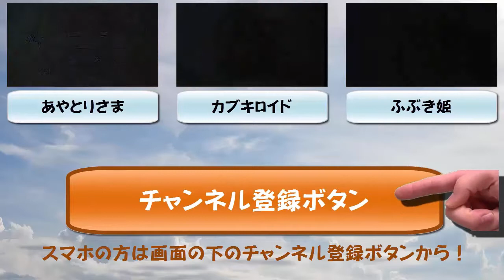妖怪ウォッチの絵 ジバニャン ひゃくれつにくきゅうのイラストの描き方－how to draw yo-kai watch picture Jibanyan 요괴워치 그리는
how to draw yo-kai watch painting.
This movie is drawing yo-kai watch illust : Jibanyan

色鉛筆を使った妖怪ウォッチ・妖怪ウォッチバスターズの絵やイラストの描き方！

【イラストの下書き～色塗りの全工程】＋【ポイント説明】
を動画で徹底解説してるよ！

今回、描き方を解説するイラストは、アニメや映画でも有名なジバニャンの必殺技、
【ひゃくれつにくきゅう（肉球）】だ！

■■■この解説動画のみどころ■■■
－ジバニャン ひゃくれつにくきゅうのイラストの描き方として重要なのは、
－イラストを描く順番です。
－一見、パンチがたくさんあって、描くのが大変そうな
－ジバニャン ひゃくれつにくきゅうですが、
－描く順序さえ正しければ、意外と簡単に描くことができます。
－このあたりのイラストの描き方も、動画をご覧いただければすぐにわかるかと思います。
－また、ひゃくれつにくきゅうのパンチは、描く位置や大きさが多少狂っても
－全体的なイラストの出来栄えには影響しないので、
－実はある程度適当に描いてもＯＫ、つまり簡単なんです。
－なので、ちょっと複雑に見えるイラストを描いてみたい方は
－ぜひ動画を参考にチャレンジしてみてくださいね。

2015年冬は映画「妖怪ウォッチ　エンマ大王と５つの物語」と
同時上映で「スナックワールド」も公開されます。
今後はこの「スナックワールド」についても、目が離せなくなって
きそうですね♪

良ければ、takepon（タケポン）チャンネルの登録＆高評価もよろしくお願いします♪

人物画 Bon Jovi（ボンジョビ）の鉛筆画-似顔絵の描き方 - How to draw figure painting - Jon Bon Jovi

人物画 瀬戸康史さんの鉛筆画－似顔絵の描き方 - How to draw figure painting - Koji Seto

人物画 ビートルズ ジョンレノンの鉛筆画－似顔絵の描き方 - How to draw figure painting - TheBeatles JohnLennon

人物画 エマワトソンの鉛筆画－似顔絵の描き方 - How to draw figure painting - Emma Watson

人物画 ビートルズ ジョージ・ハリスンの鉛筆画－似顔絵の描き方 - How to draw figure painting - TheBeatles GeorgeHarrison

人物画 阿部寛さんの鉛筆画-似顔絵の描き方 - How to draw figure painting -  Hiroshi Abe

■キャラクターお絵描き
妖怪ウォッチの絵 あやとりさまのイラスト描き方－Yo-Kai Watch Ayatori-sama 요괴워치 그리는

妖怪ウォッチの絵 ふぶき姫のイラストの描き方－Yo-Kai Watch Fubukihime 요괴워치 그리는

妖怪ウォッチの絵 ガシャどくろのイラストの描き方－Yo-Kai Watch Gashadokuro 요괴워치 그리는

妖怪ウォッチの絵 ロボニャン２８号のイラスト描き方－Yo-Kai Watch Robo-nyan 28gou 요괴워치 그리는

初心者でも簡単なイラストの描き方－ふぶき姫編－子どもも大人も３分お絵かき！

妖怪ウォッチの絵 ジバニャンＳのイラスト描き方－Yo-Kai Watch JibanyanS 요괴워치 그리는

■その他、takepon（タケポン）の動画